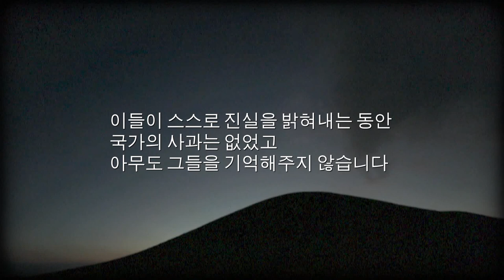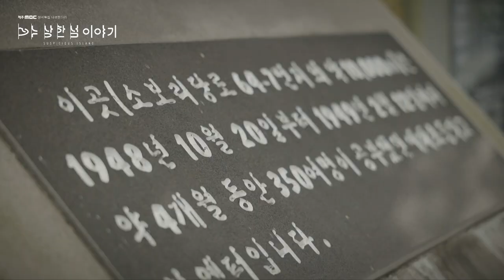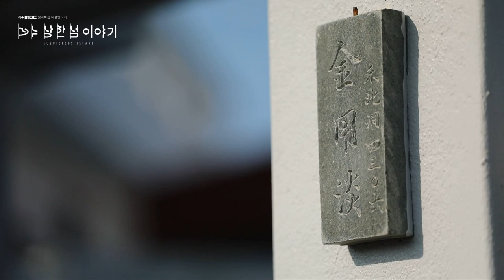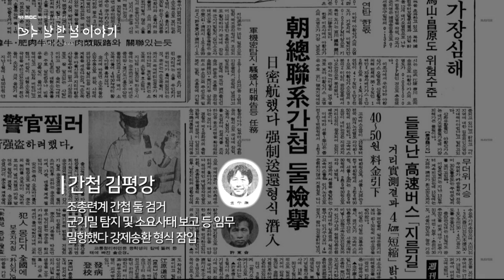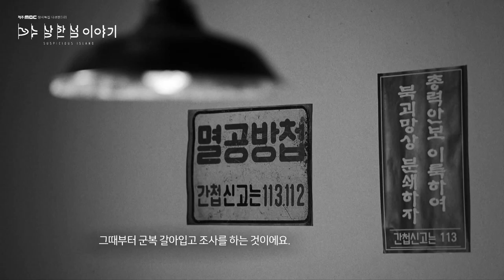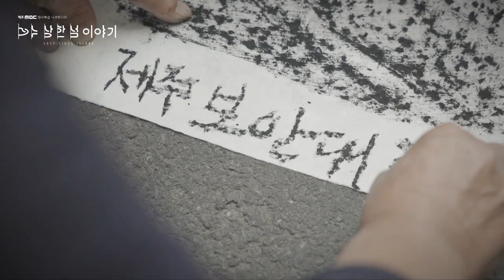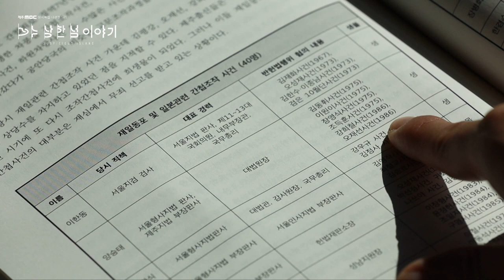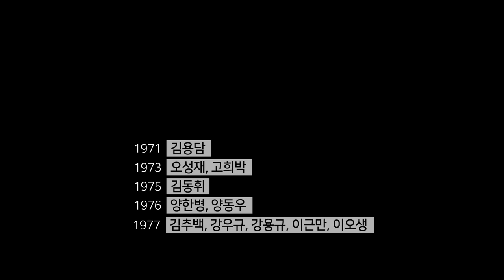제주MBC 창사특집 다큐멘터리 '수상한 섬 이야기'